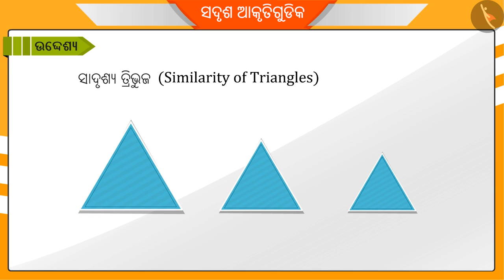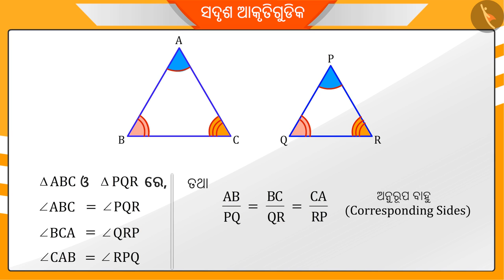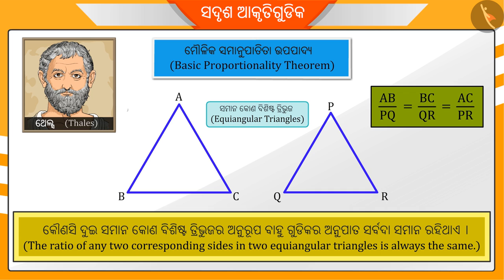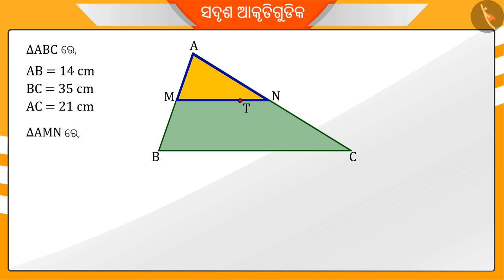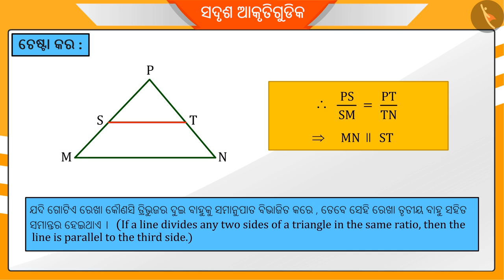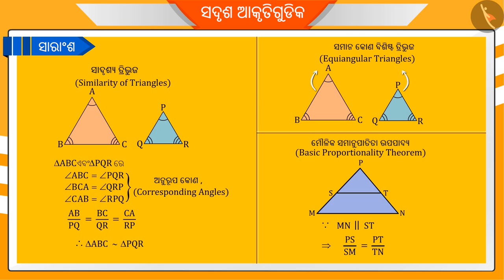ତ୍ରିଭୂଜର ସମାକୃତି ଓ ମୌଳିକ ସମାନୁପାତିକ ଉପପାଦ୍ୟ|Part1/3|Similar Triangles and BPT|Odia|Class10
Class 10 | ତ୍ରିଭୂଜର ସମାକୃତି ଓ ମୌଳିକ ସମାନୁପାତିକ ଉପପାଦ୍ୟ|Part1/3|Similar Triangles and BPT|Odia|Class10

TicTacLearn Video
Interactive Videos